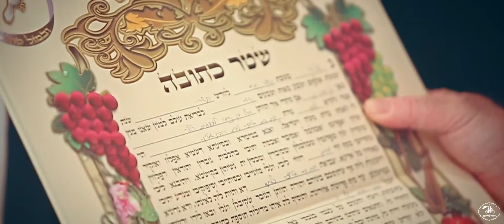Anat & Assaf - Highlights